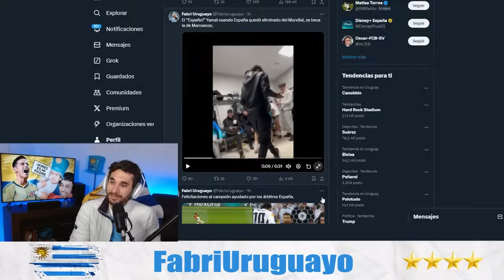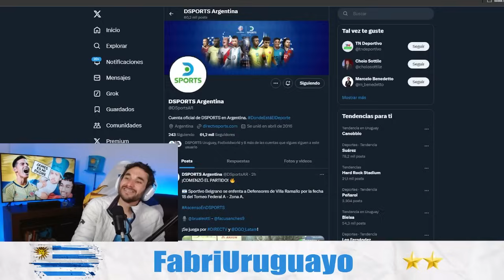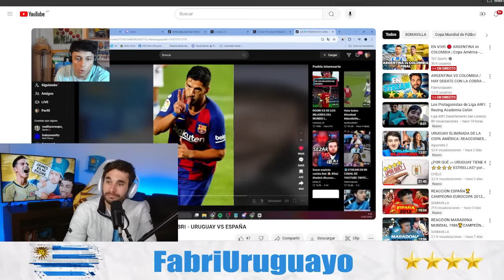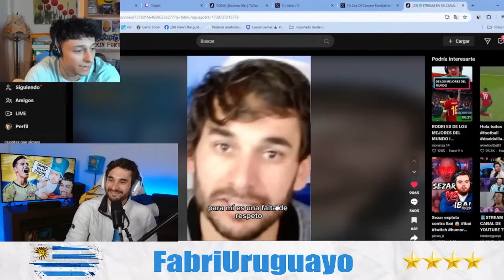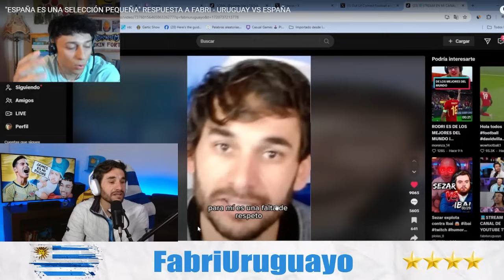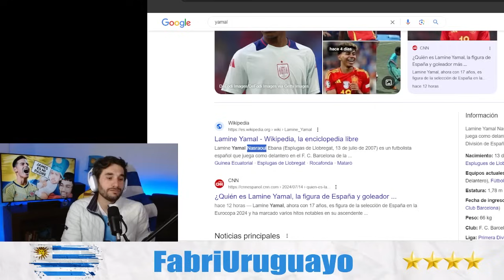ESPAÑA NO ES MÁS GRANDE QUE URUGUAY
Conviértete en miembro de este canal para disfrutar de ventajas:
⚽ REACCIONO A LOS PARTIDOS DE URUGUAY
⚽ ESTOY EN VIVO: LU/MI/VI   19⏰